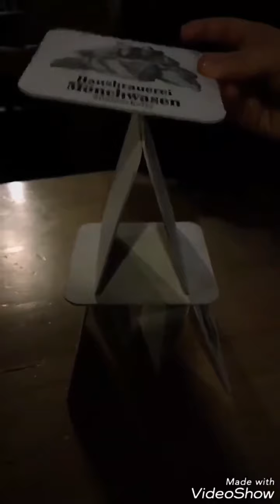Simone Simons 26/12/18 instagram stories | smoonstyle